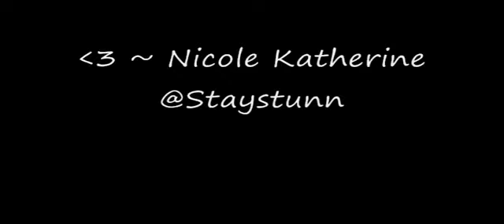Early December OOTW for school!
leave any request/ comments below, and make sure to thumbs up this video!
XOXO~ Nicole